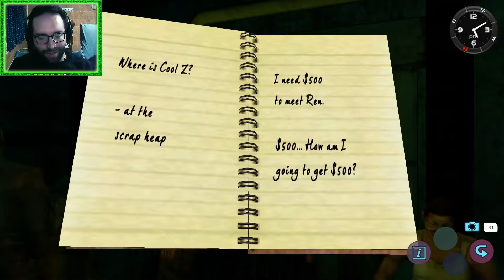🏯REN of HEAVENS | #4 | SHENMUE II (Japonés) | Longplay Español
En busca de los Heavens para dar con Ren, pero no será fácil.